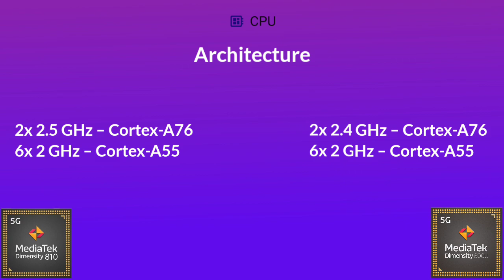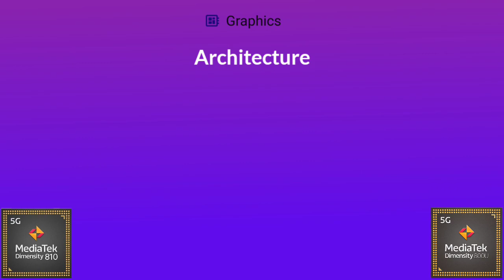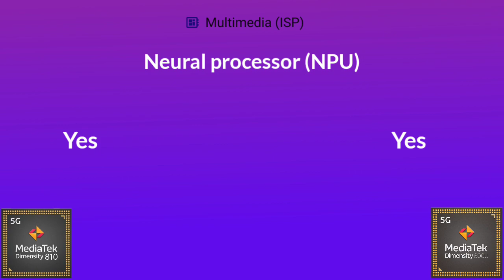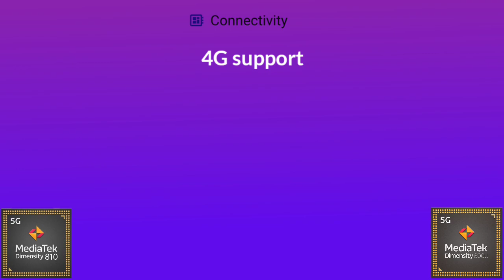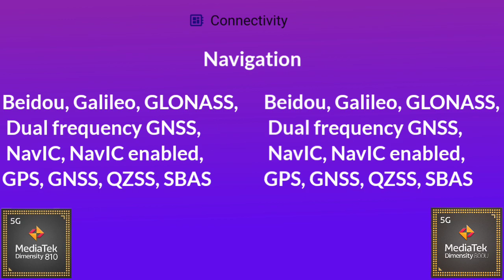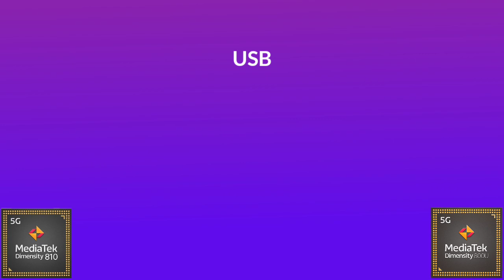Dimensity 810 Vs Dimensity 800U | Antutu Benchmark & Spec's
By:- Gadget Master 99 (GM99)